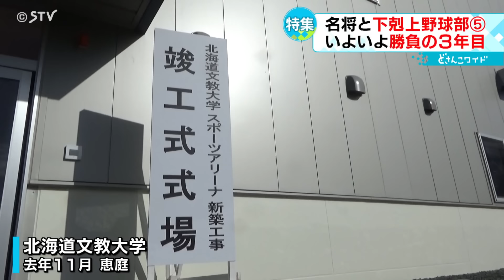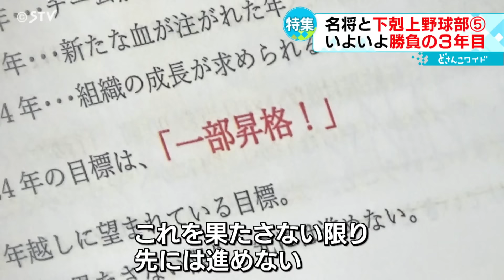下克上に挑む 目指すは大学日本一 名将が率いる野球部 勝負の年を迎える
２年前、部員数わずか１０人余りの野球部にやってきた名将。「大学日本一」という無謀ともいえる下克上に挑むチームは大きな転換期を迎えています。成長を続ける野球部の姿を追いました。（2024年1月12日放送）